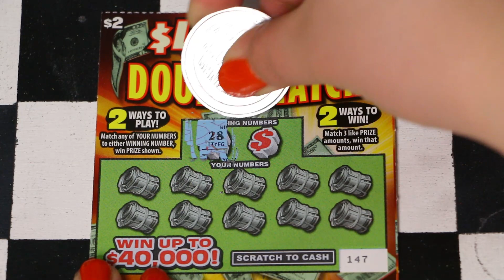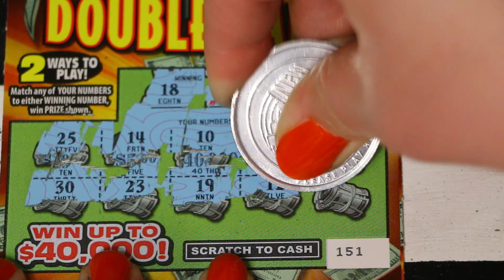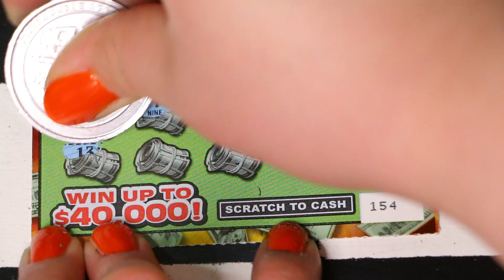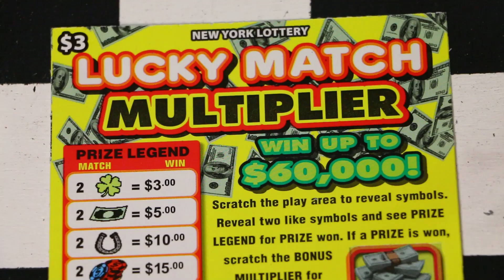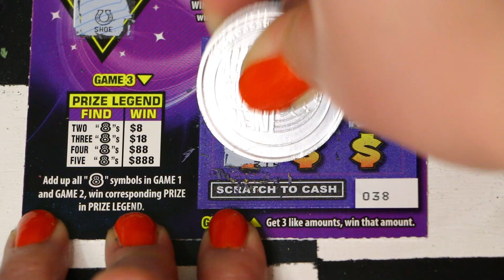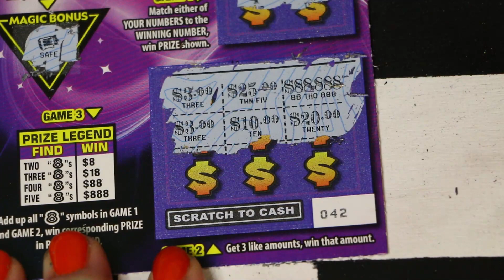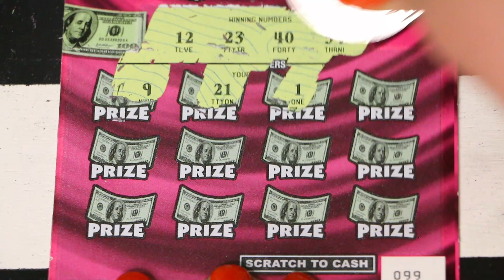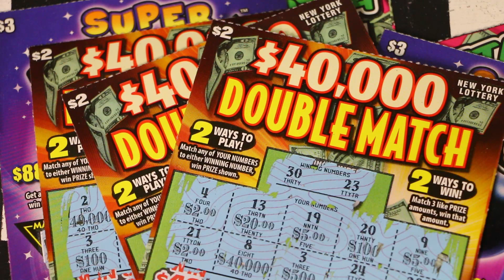Whole Lotta $500 | Super Magic 8 Ball & More | New York Lottery Scratch Off Tickets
Happy Wednesday! This was a fun session.